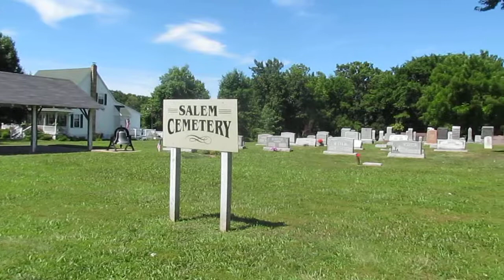Salem Cemetery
Salem Cemetery located Cape Girardeau County Missouri, on county road 318.  I got there from driving down Hopper Road from Mt. Auburn Road inside the city limits of Cape.  Use Google Earth, and it will take you right there.